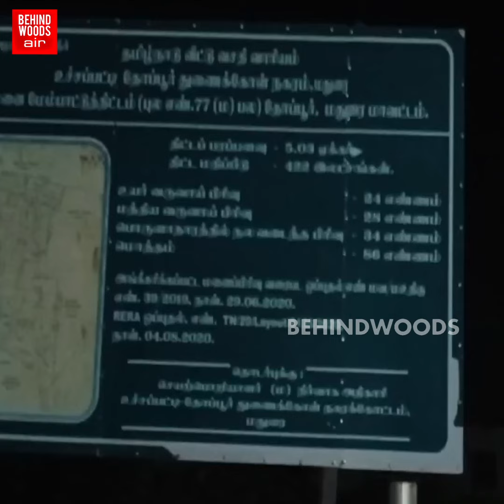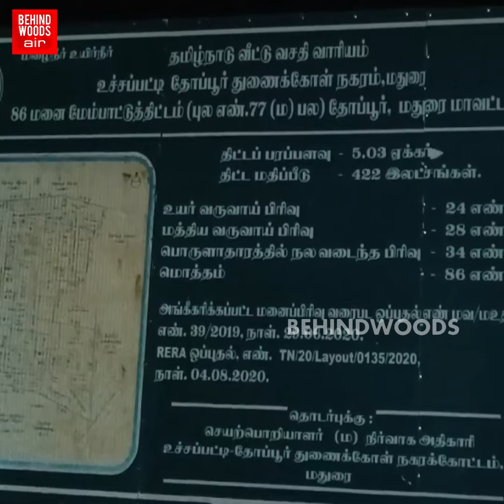நண்பனை புதரில் வீசிய கொடூர GANG...4 நாளில் 3 கொலைகள்..! கொலைநகரமாக மாறும் மதுரை!